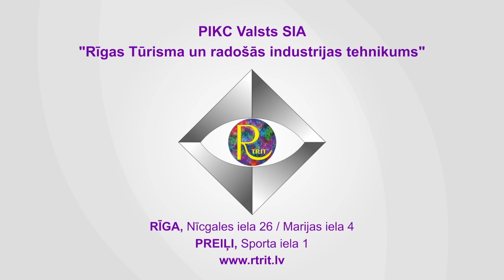Atklāj savus talantus Rīgas Tūrisma un radošās industrijas tehnikumā!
Atklāj savus talantus kādā no Rīgas Tūrisma un radošās industrijas tehnikuma programmām - skaistumkopšanā, stilā un modē, tūrismā un viesmīlībā, komerczinībās, ēdienu gatavošanā vai pārtikas produktu ražošanā.
Bezmaksas izglītība ar ikmēnēša stipendiju, 4 gadu laikā kļūsti par pieprasītu speciālistu.
Uzņemšana no 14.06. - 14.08. un Nīcgales ielā 26, Rīgā vai Sporta ielā 1, Preiļos!